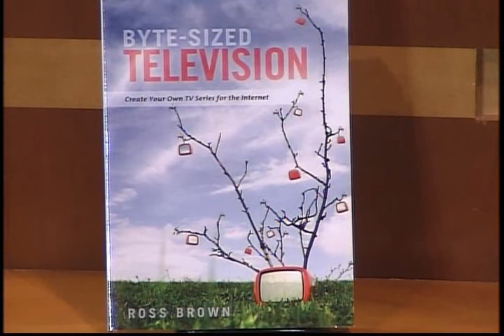Ross Brown - Byte-Sized Television - Part 2.avi